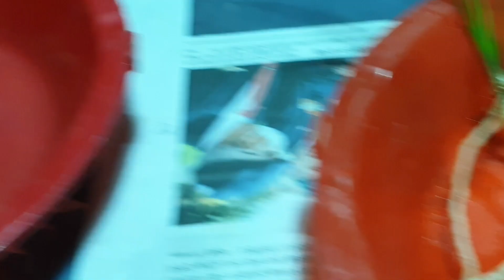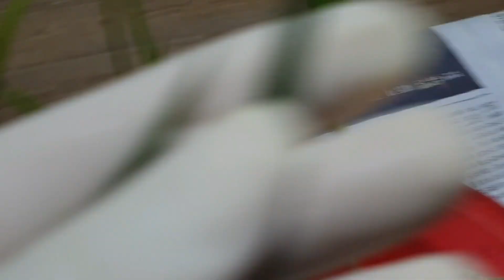한국춘란 산채품 판매완료 입니다#난초랑